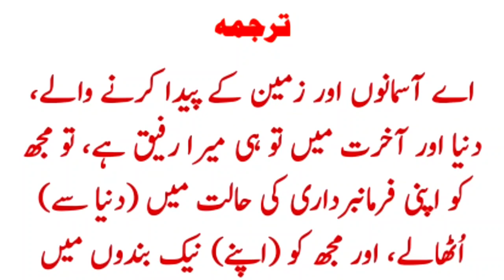Islam par khatima hone ki Dua | Thanks To My Allah